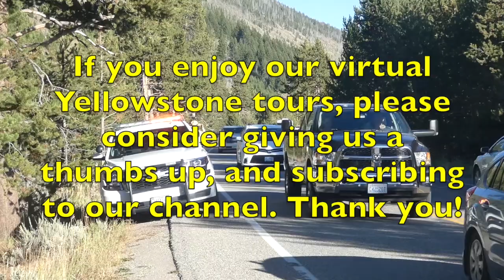Know Yellowstone Before You Go! Madison River Elk Jam!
Buffalo jams are much more common in Yellowstone than elk jams, but every now and again you'll come across an elk jam, especially in the Madison Valley, and even more especially as they cross or stand in the Madison River!

There is an elk herd that stays in the Madison Valley on a year round basis, and every now and again they'll head for the Madison River, just to the west of Seven Mile Bridge, and when they do, an elk jam is sure to ensue!

There are already so many cars in the corridor between West Yellowstone and Madison Junction that when the elk stray close to the road anywhere in the Madison Valley, it is the first wildlife many visitors will have seen, and so everyone stops, despite the signs which say no stopping!

The Madison Valley is one of the best places in the world, never mind Yellowstone, to see the elk rut in the fall, when a dominant bull gathers its harem for the mating season.